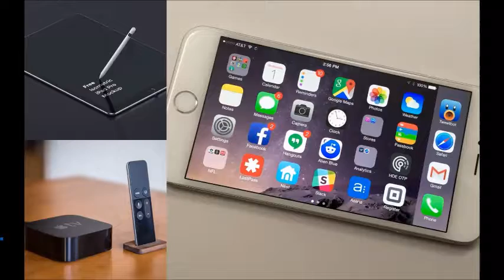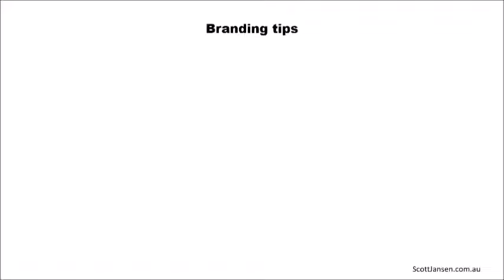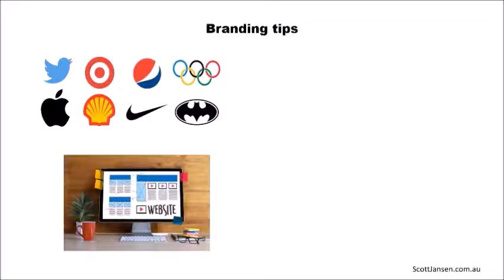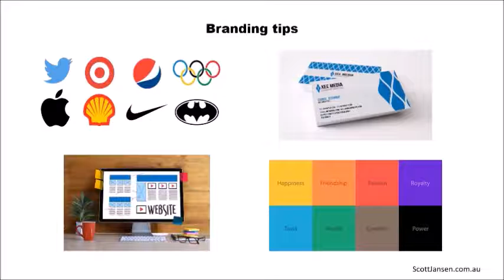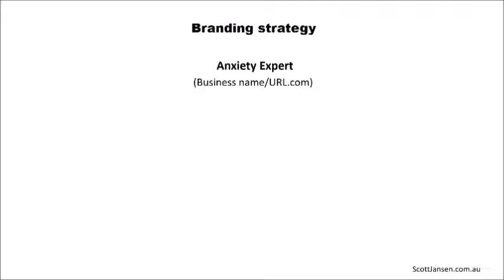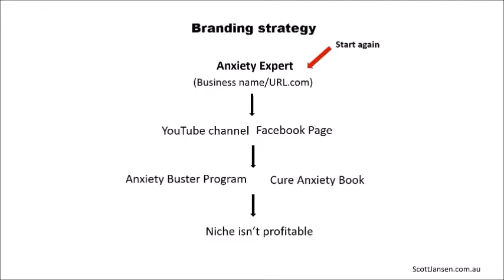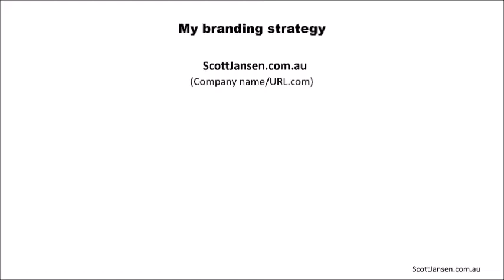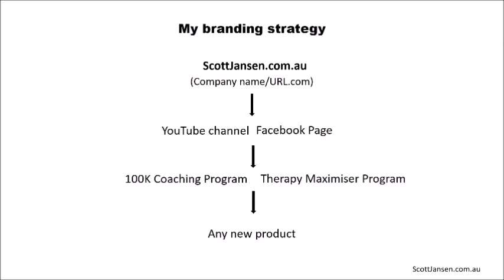Branding Tips For Your Coaching Business (Should You Brand?)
BRANDING TIPS FOR COACHING BUSINESS// In this video I reveal my branding tips for your coaching business and online coaching business. Branding your coaching service may seem like a priority at first, but you need to wait.

This branding strategy happens before you think about your logo, website, colours, and business cards. Branding done correctly is the difference between a coaching business that makes money and a coaching business that doesn’t.

FREE MASTERCLASS: Scaling & Profitability Secrets From The Fastest Growing Coaches, Hypnotherapists, Therapists & NLPs.

FREE STRATEGY CALL: Book your free strategy call with Scott to design your business, marketing and income growth.

FREE GUIDE - THERAPY MAXIMISER PLAYBOOK: The Step By Step Guide To Attracting High Ticket Coaching & Hypnotherapy Clients Online For FREE!

100K COACHING PROGRAM We're open for enrolment! The Fastest Way To Start & Grow Your Hypnotherapy, Coaching, & NLP Business From Scratch & Get High Paying Clients For Free! (Without paid ads, giving away free sessions or offering low prices)

Scott Jansen and the team at ScottJansen.com.au